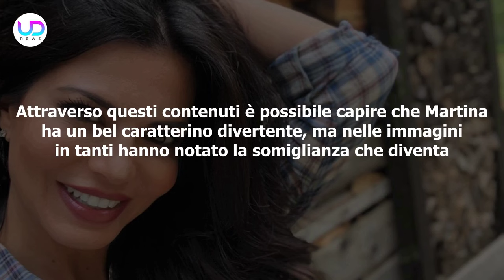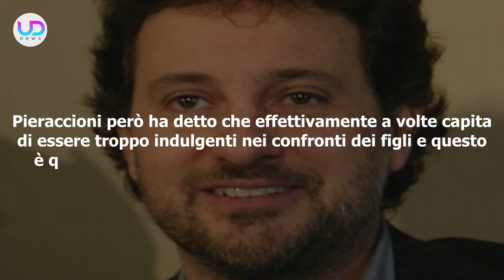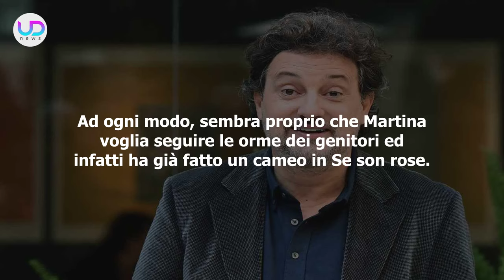Leonardo Pieraccioni E Laura Torrisi: Ecco Chi E' La Bellissima Figlia!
Martina Pieraccioni: la figlia di Leonardo Pieraccioni e Laura Torrisi, è cresciuta tanto e sono arrivate nuove informazioni su di lei. Tanti hanno messo in evidenza anche la somiglianza con il papà.